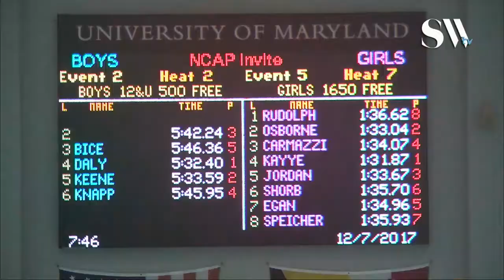Boys 12 and Under 500 Freestyle Timed Finals 2